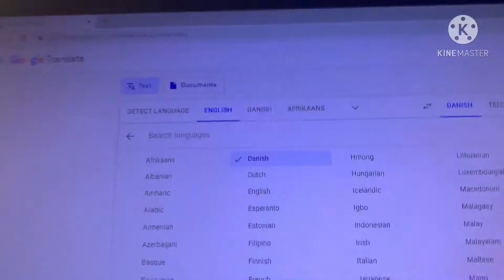How I Speak In Many Languages 8